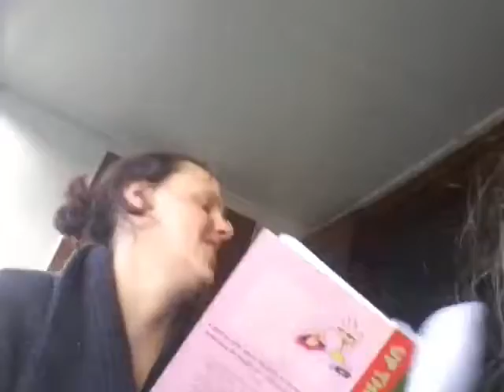PREGNANCY VLOGS WEEK 39 BABY #4